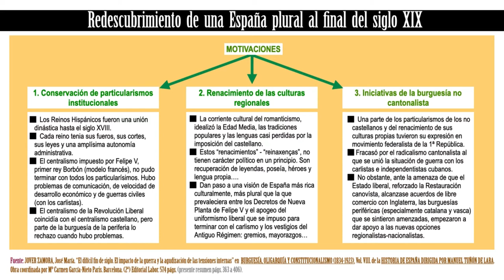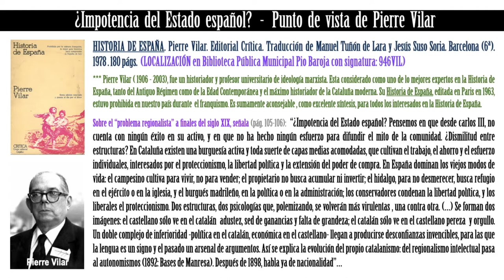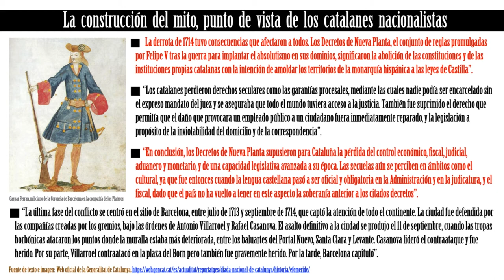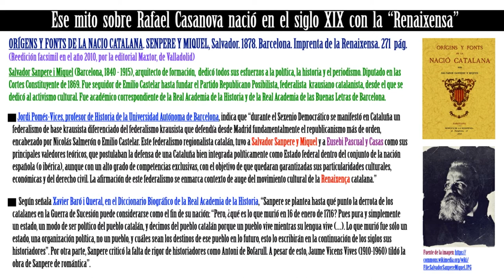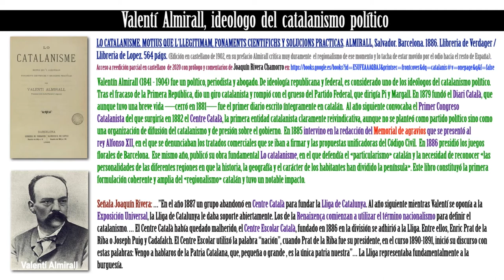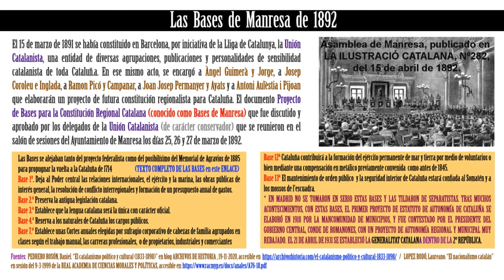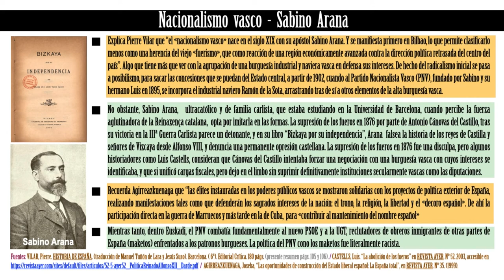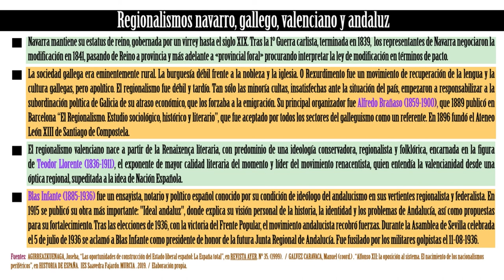Curso de Historia de España -36- Situación socio-económica (1875-1900). Regionalismos-nacionalismos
RESUMEN DE ESTE VÍDEO: Corresponde al contenido de la sesión presencial del Curso de Historia de España, del 10 de noviembre de 2021, en el Centro de Mayores de la Casa del Reloj de Arganzuela (Madrid).
Dentro de la revisión de los opositores al régimen de la Restauración Canovista, que venimos llevando a cabo, nos vamos a ocupar de los movimientos regionalistas y su deriva hacia el nacionalismo en algunos casos. Utilizamos el argumento del Profesor José María Jover Zamora, que en el redescubrimiento de una España plural al final del siglo XIX ve, como motivaciones, la conservación  de particularismos institucionales, el renacimiento de las culturas regionales de mano del romanticismo y, las iniciativas de la burguesía no cantonalista. Con estas herramientas nos introducimos, fundamentalmente, en los casos catalán y vasco, y citamos en su menor dimensión la situación de Navarra, Galicia, Valencia y Andalucía.